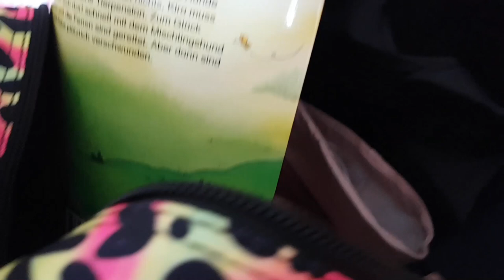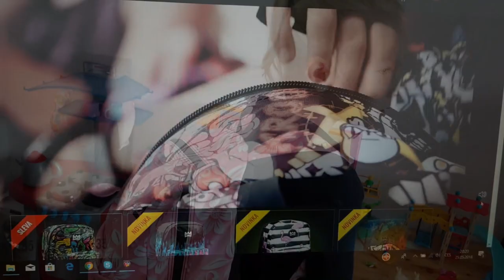Balíme batohy | Testování výrobků, batohy Kroonwear | Máma v Německu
Milí diváci,